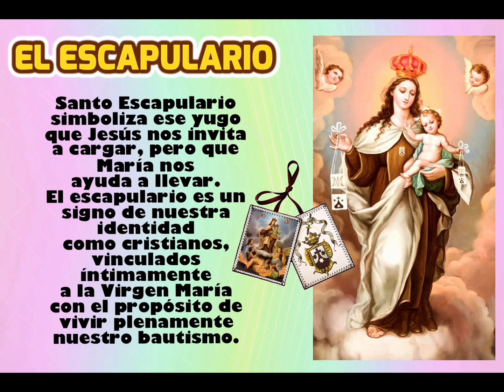DESPUES DE LOS 60 Kmts. LA VIRGEN DEL CARMEN Y SAN RAFAEL SE BAJAN DEL VEHÍCULO Y SIGUE USTED SOLO